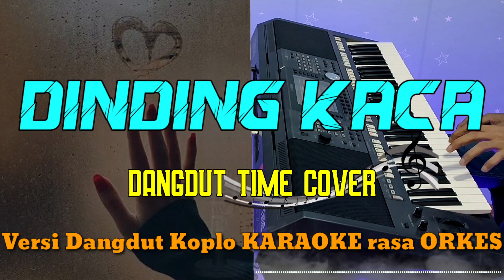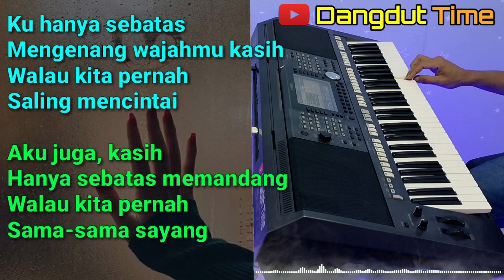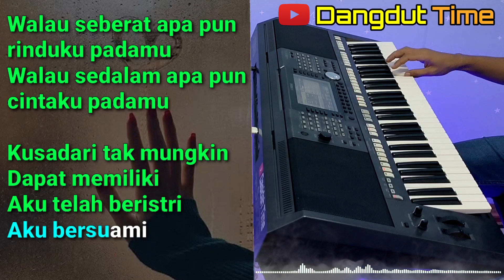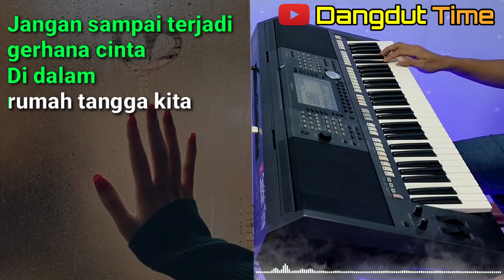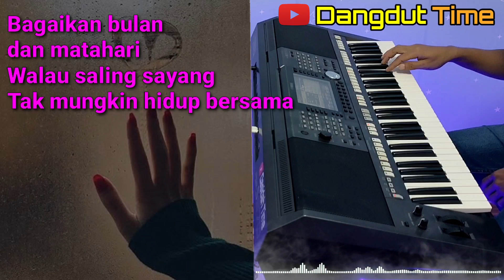DINDING KACA - Dangdut Koplo KARAOKE rasa ORKES || NADA DUET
DINDING KACA - Dangdut Time Cover

Lirik :

'Ku hanya sebatas
Mengenang wajahmu, kasih
Walau kita pernah
Saling mencintai

Aku juga, kasih
Hanya sebatas memandang
Walau kita pernah
Sama-sama sayang

'Ku hanya sebatas
Mengenang wajahmu, kasih
Walau kita pernah
Saling mencintai

Aku juga, kasih
Hanya sebatas memandang
Walau kita pernah
Sama-sama sayang

Walau seberat apa pun rinduku padamu
Walau sedalam apa pun cintaku padamu
Kusadari tak mungkin
Dapat memiliki

Aku telah beristri
Aku bersuami

Bagaikan bulan dan matahari
Walau saling sayang
Tak mungkin hidup bersama

Jangan sampai terjadi gerhana cinta
Di dalam rumah tangga kita
'Ku tak ingin tercipta malapetaka
Yang 'kan menimpa kita berdua

Kita saling terhalang
Dinding kaca
Cinta kita yang tersisa
Kita simpan bersama